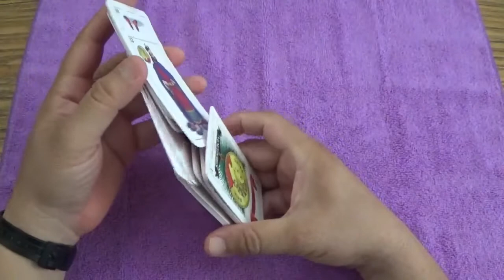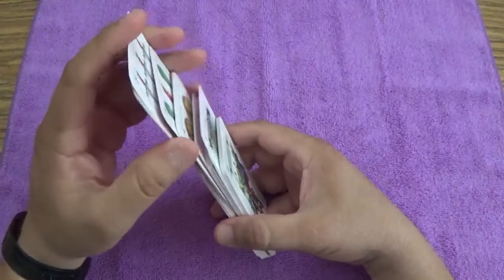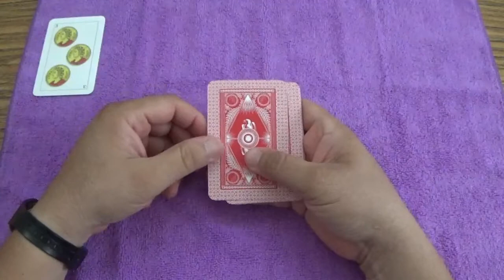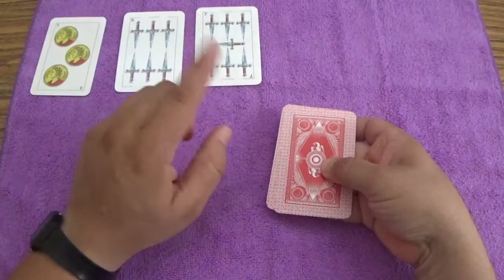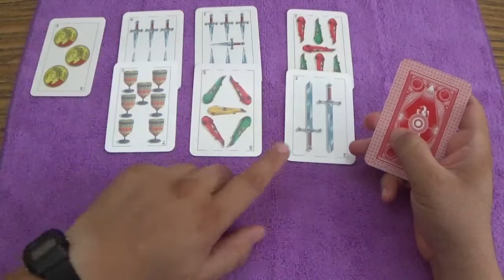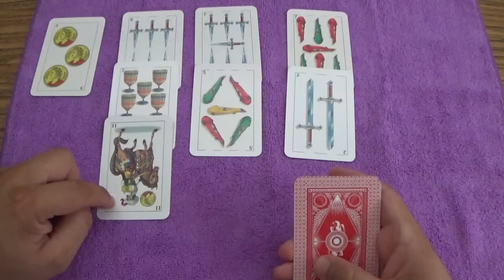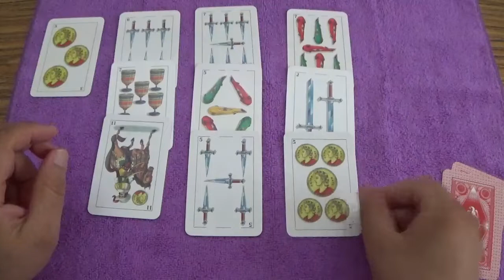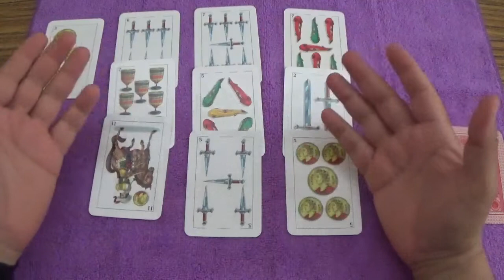🎲😃 3 AGOSTO --😃 LECTURA DE CARTAS 😃🎲//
LECTURA DE CARTAS ESPAÑOLAS

En este canal se puede hacer desde una ranita de papel hasta una sabrosa tarta de helado de oreo, se pueden hacer trabajos de costura como puppet´s, viajar por la ciudad, hacer manualidades con papel y hasta disfrutar de buena música sin copyright.

Es toda una aventura pasar un tiempo disfrutando del contenido de este canal.